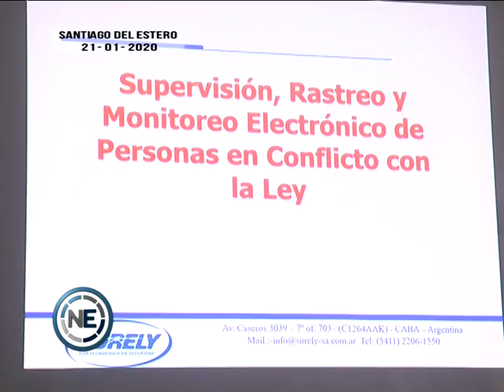CÓMO FUNCIONA EL SISTEMA DE RASTREO